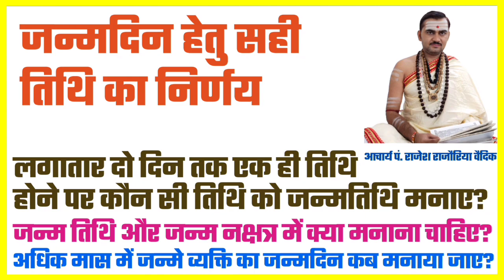जन्मदिन हेतु सही तिथि का निर्णय | जिसको अपना जन्मतिथि न पता हो वो अपना जन्मदिन कब मनाए?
1. जन्मदिन हेतु सही तिथि का निर्णय कैसे करें?
2.  जिसको अपना जन्मतिथि न पता हो वो अपना जन्मदिन कब मनाए?
3. लगातार दो दिन तक एक ही तिथि होने पर कौन से दिन को जन्मतिथि मनाएं?
4. जन्मतिथि और जन्मनक्षत्र में क्या मनाएं?
5. अधिकमास में जन्में बच्चे का जन्मदिन कब मनाएं?

●▬▬▬ஜ۩۞۩ஜ▬▬▬●

धन्यवाद
मीडिया सञ्चालक
जगद्गुरु शङ्कराचार्य अनुसंधान एवं प्रशिक्षण संस्थान
वृन्दावन मथुरा
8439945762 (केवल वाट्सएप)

●▬▬▬ஜ۩۞۩ஜ▬▬▬●